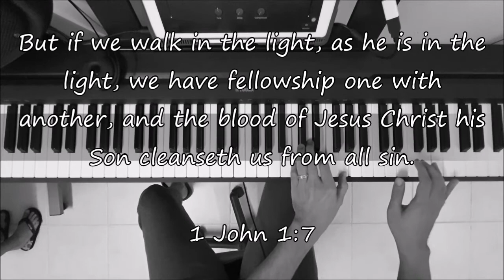WALK IN THE LIGHT - Piano Instrumental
Instrumental Cover

Artist: Third Exodus Assembly Singers